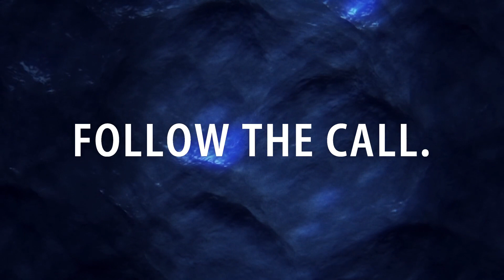boot Düsseldorf 2019 Kampagnenfilm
Follow the call - der Film zur neuen Kampagne.
360 Grad Wassersport erleben!